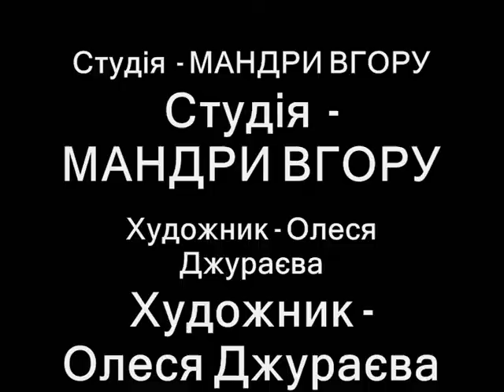Travelling Pot (in Ukrainian) / Mандригорщик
Videopoem "Travelling Pot"/ Відеовіршик "Мандригорщик".
Painter - Olesia Dzhurayeva./ Художник - Олеся Джураєва.
Text - Halka Myr. / Текст - Галка Мир.